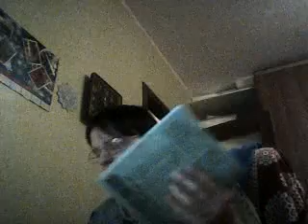ПОСЛЕДНИЙ НОЧНОЙ ЧАСОВОЙ БЛОГ №561 КОФЕЙНЫЙ ЗАЙЧИК СОВСЕМ ОДИН ДО ЗАЕЗДА В ЦЕНТР ЯБЛОЧКО 27.01.2023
ЭТО МОЙ ПОСЛЕДНИЙ НОЧНОЙ ВИДЕО БЛОГ...